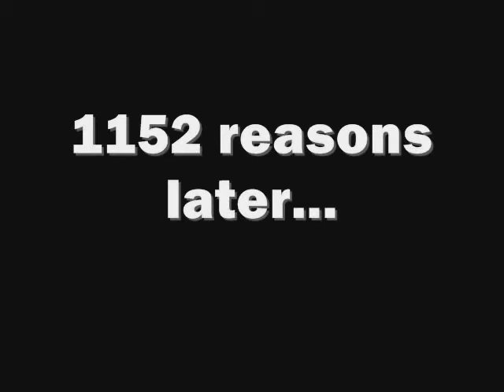The Legend of Zelda Spirit Tracks: The Abridged Series - Episode 3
Episode 3. I think its an overall improvement on the two but I'll leave that up to you!
 I hope you enjoy the opening aswell.

In today's episode we meet a new character with a strangly familar voice, Meet a strangly familar enemy and complete a brand new temple!

Credits:
'Gimme More' and 'You Want a Peice of Me' Were oringally sung by Britany Spears
Opening song is 'Falling Back'
All other music is Zelda Spirit Tracks OST
Voices done by me